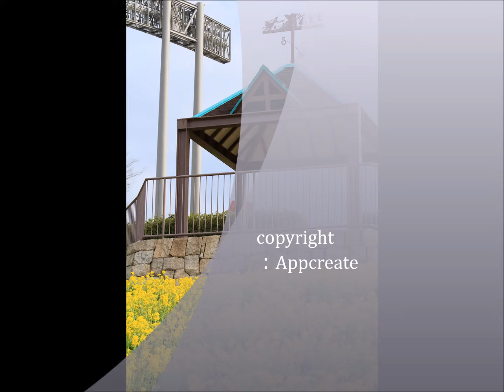春の訪れ、黄色い可憐な菜の花 4B...日本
寒い冬から春にかけて咲くきれいな花たちの音楽（サウンド）を作りました。この曲は、黄色い明るく可憐な花（菜の花）をイメージして作った曲です。こちらの曲名は、LOOP139(LOOP54-mix1)です。
春の訪れを告げる黄色いきれいな花(菜の花)とこのサウンド（ＢＧＭ）をお楽しみ下さい。この映像と音楽があなたの心の癒しになれば幸いです。